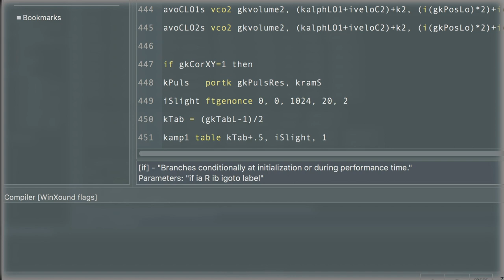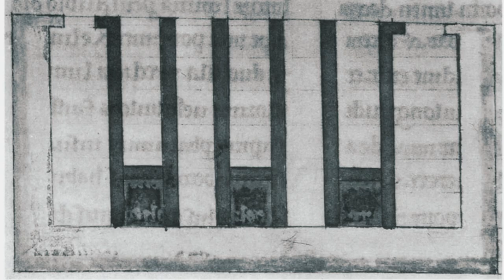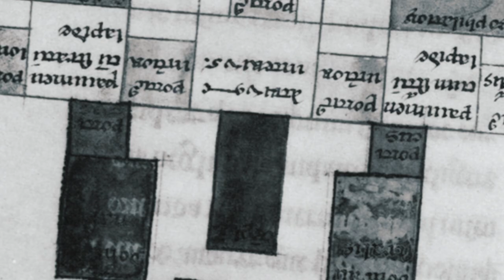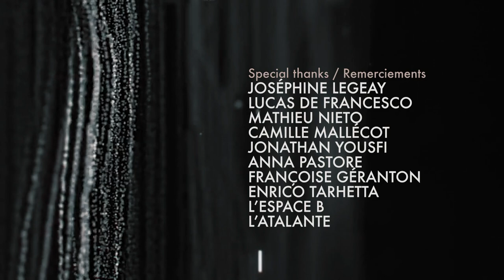HEARING - Episode 1 : Lee Fraser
(Sous-titres en français disponibles / English subtitles available)

What’s new music ? How is it possible to experience novel auditory phenomena ?

Parsimony is focused on installing a common ground for revealing new voices, primitive ecoacoustics and surprising musical languages.

Here is the first episode of a series of videos called Hearing, matured by the need to know more about what motivates certain musicians to go beyond everything they have known and all the benchmarks imposed to them.

In these mini documentaries directed by Clémentine Friot, they confess to us their philosophical, technical and political approach.
In this first episode Lorenzo Targhetta asked some questions to the composer Lee Fraser. An artist who has an awareness of the dimension that is both mystical and clinical in his work, an approach that we share, introducing this series in the best way possible.